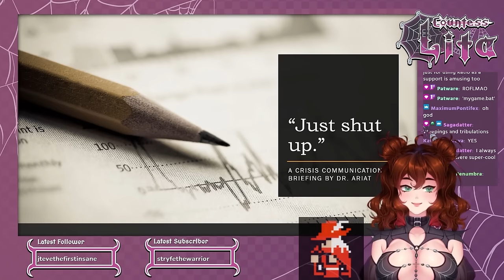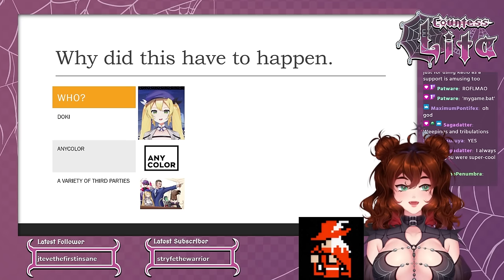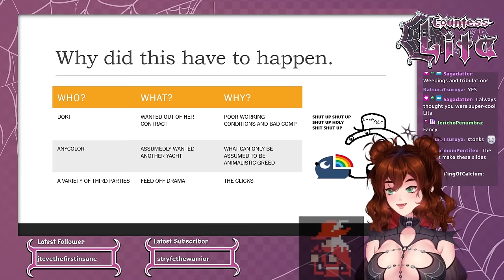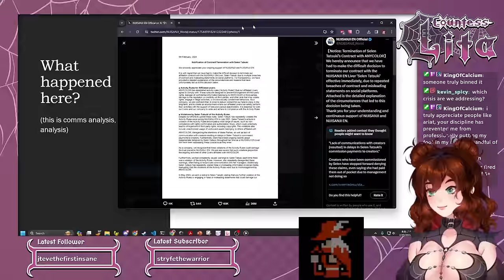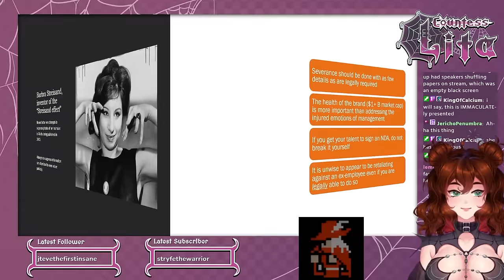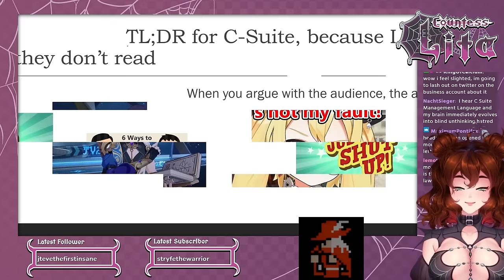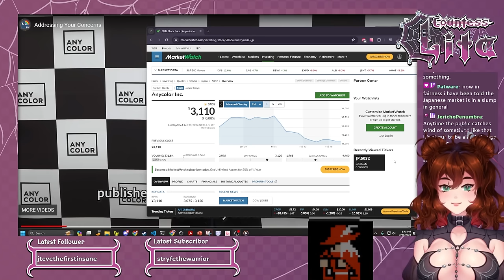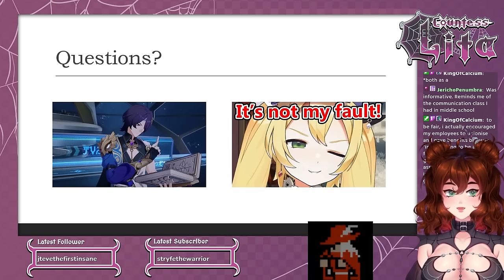PR Professor Reacts to Nijisanji's Dokibird Disaster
A professor of communication, Mass Media PhD, and genuine Selen Enjoyer, Ariatflames joins me on my livestream to give a short lecture and presentation about the Selen/Dokibird situation from the standpoint of a PR expert. This includes his live reaction to the Message from the CEO video and some Q&A with chat.

This is a segment from a longer stream on my channel
Tune in T/Tr/Saturdays for games, chat, and some educational content!

Edit: if you are curious about the "boob review" stream that I mention at the start of this one, that VOD is up now!
Thanks to Legal Mindset for sharing out this video to your followers - it's been really cool seeing the reaction to professor vtuber enthusiast or as some are saying, "Dr. Agoon."